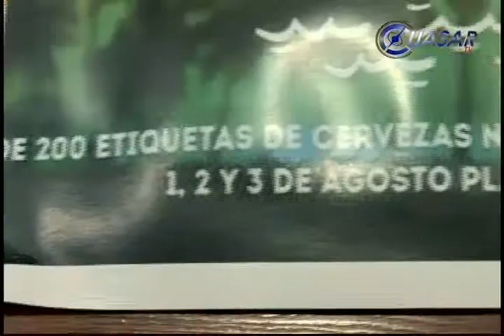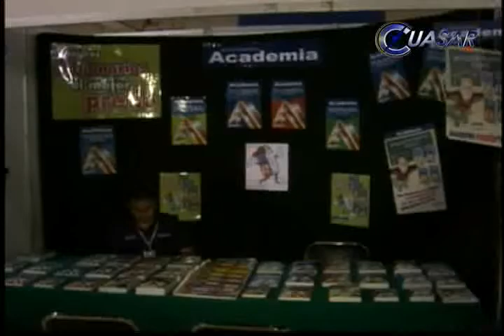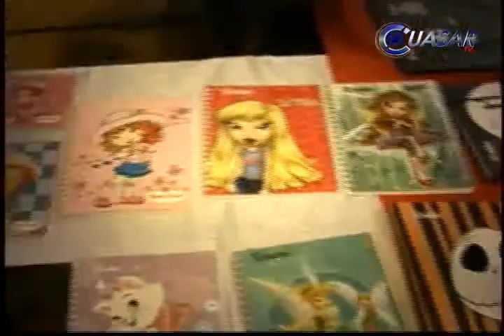Noticias de Michoacán, CuasarTv 29 de Julio de 2014